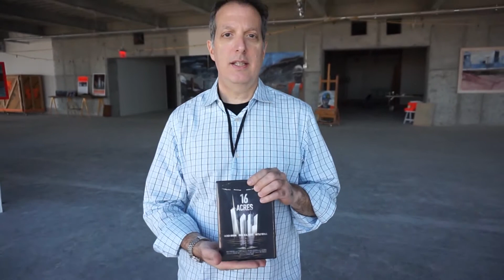Mike Marcucci discusses his film "16 acres" about post9/11 rebuilding